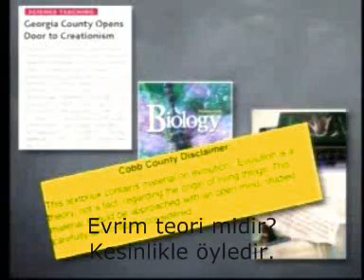evrim teorisi mi evrim gerçeği mi?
biyoloji profesörü ken miller teori ve gerçek arasındaki ilişkiyi anlatıyor.